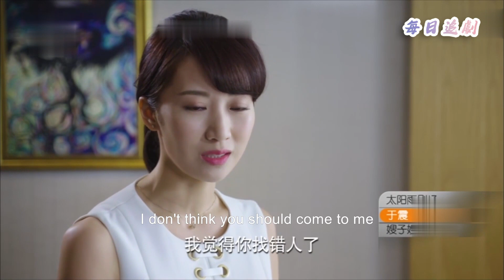小三灌醉丈夫和他一夜情，哪料丈夫醒後卻不想負責，徹底崩潰！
👇更多精彩：
該視頻來源於電視劇片段  BYAQSS 18